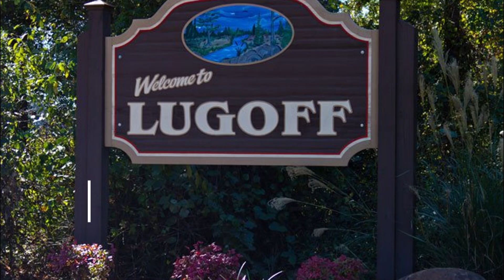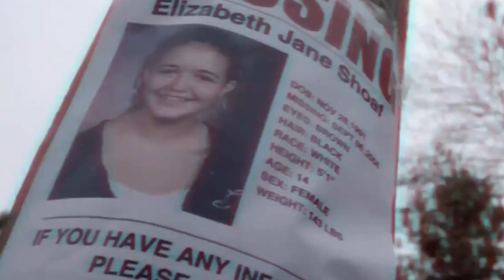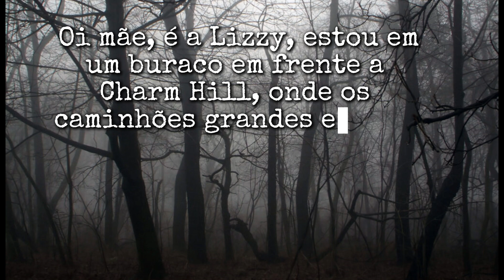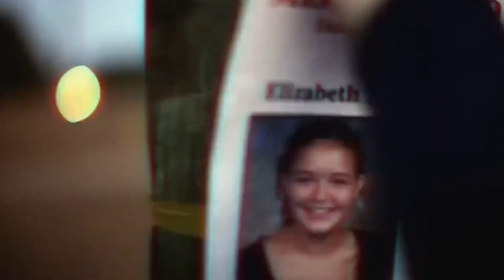SOBREVIVEU USANDO PSICOLOGIA REVERSA | Caso Elizabeth Shoaf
Elizabeth Shoaf foi uma garota que foi sequestrada e mantida presa em um Bunker quando tinha 14 anos de idade. Mesmo muito jovem, ela foi mais esperta que o sequestrador, usando a psicologia reversa para o manipular e assim fez com que ele a soltasse. Neste vídeo conto essa história completa com todos detalhes, fotos e vídeos, além de contar o que aconteceu com ela e com os criminosos posteriormente.